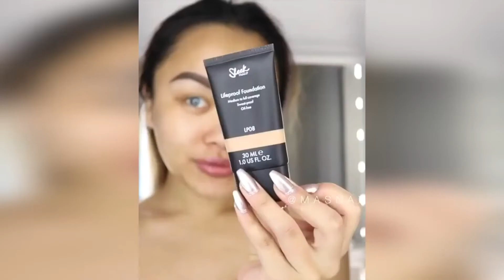Best VIRAL Makeup Transformations 😱 Makeup Tutorials Compilation / part-8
TOP Best Viral Eye Makeup 2018 New Makeup Tutorial Compilation Part 60

TOP TRENDING GLAM MAKEUP TUTORIAL 💖 | BEST MAKEUP TUTORIAL 2018 | #87

FLAWLESS & GLOWY EVERYDAY MAKEUP ROUTINE

TOP TRENDING GLAM MAKEUP TUTORIAL 💖 | BEST MAKEUP TUTORIAL 2018 | #89

Best Makeup Tutorial Compilation 13